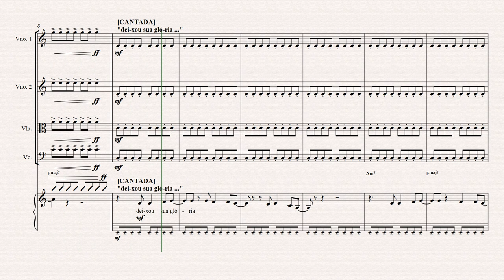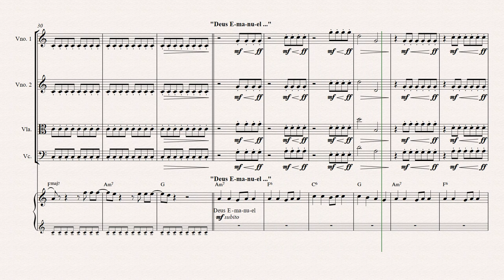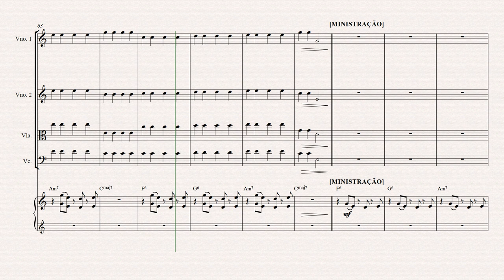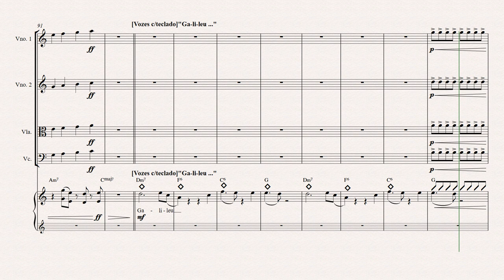GALILEU "Fernandinho" [Partitura p/ Naipe de CORDAS ] 👇DOWNLOAD👇